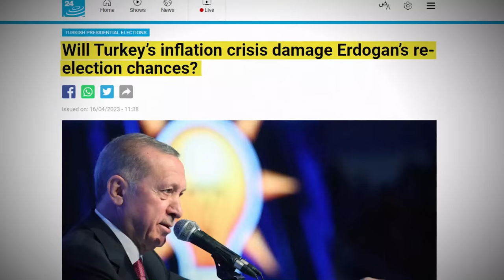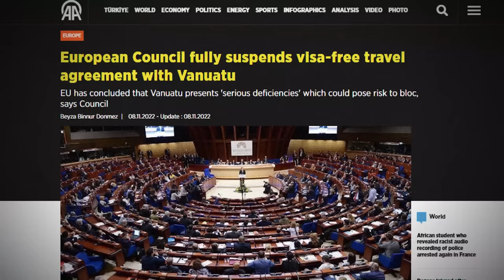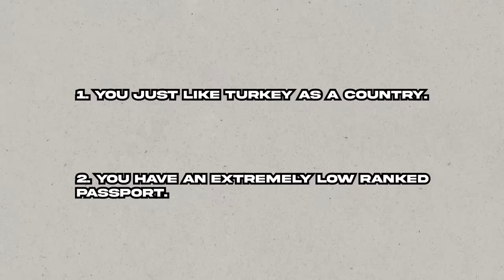AVOID Turkish Citizenship by Investment - Do THIS Instead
Mentioned in this video: turkey citizenship, turkish citizenship by investment, move to turkey, istanbul turkey, citizenship by investment countries, vanuatu citizenship by investment, passport for sale, buy a passport, buy property in turkey, turkish properties, turkey properties, turkish passport, turkish citizenship.